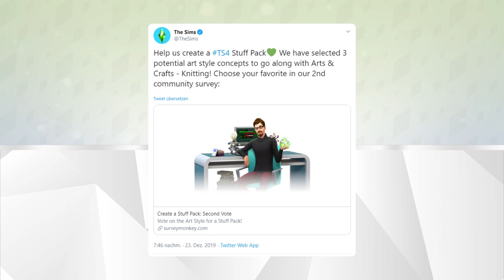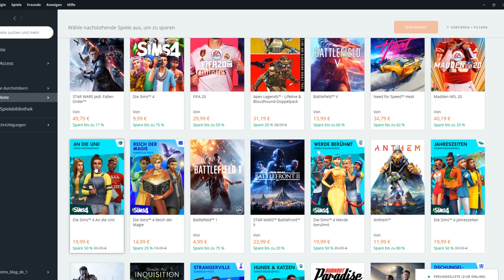Großer Origin-Sale + weitere Packumfrage + Gewinnspiel (beendet)! | sims-blog.de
Frohe Weihnachten an euch alle! Es gibt ein neues Gewinnspiel, sowie News zu einer größeren Packumfrage!